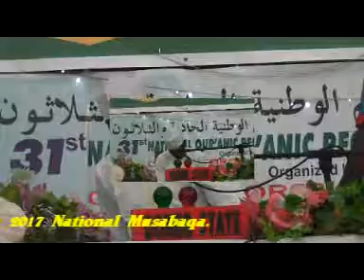2017 NIGERIAN MUSABAQAH: GOMBE 40 HIZB MALE PARTICIPANT | ABDURRAHMAN MUHAMMAD TUKUR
ABDULWAHAB ABDULLAHI MUHAMMAD HARUNA
2017 NIGERIAN QUR'AN MUSABAQA AT KWARA: GOMBE 40 HIZB MALE PARTICIPANT | ABDURRAHMAN MUHAMMAD TUKUR